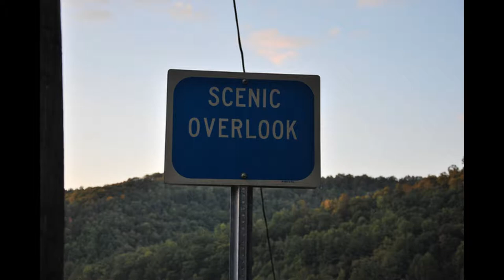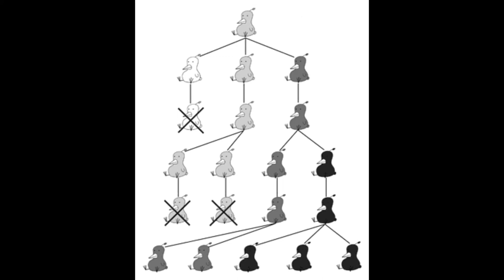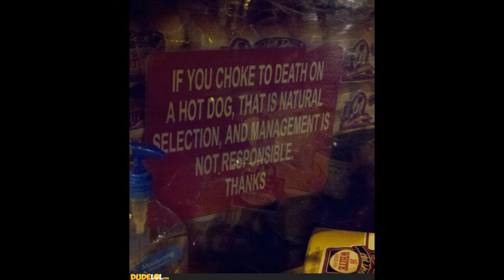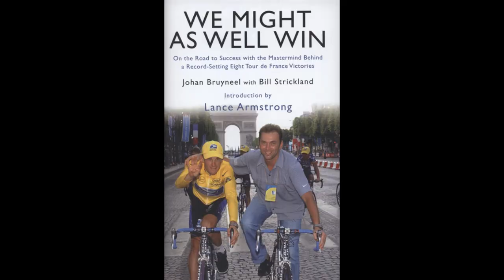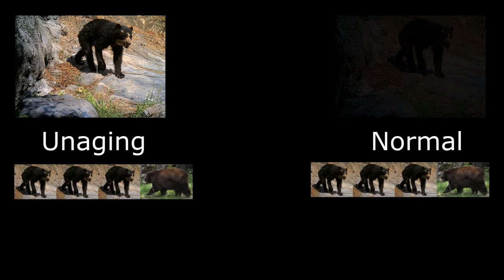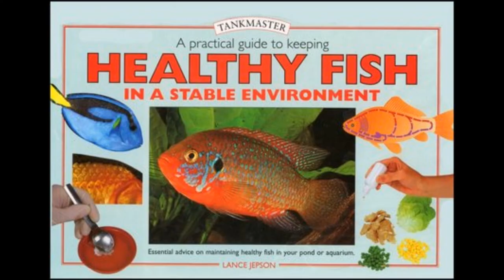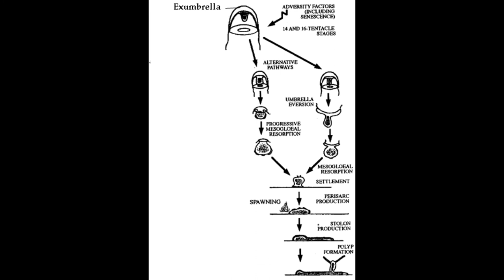Why did we not evolve to become immortal?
Why indeed?

Of course, I'm far from being a specialist in this field, so I might've made some mistakes and/or misundersttod the reasons, but I think it's fair to say that I got at least close to the actual answer. If any actual evolutionary biologist would like to correct me, I would gladly make an Errata video.